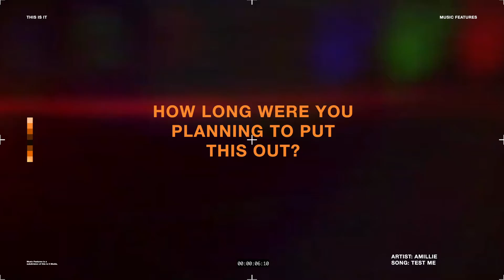This is it Music Feature Amille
Amillie

Executive producers:
Devin Bushey- Instagram/ Twitter: @Iamdbush
Chris joel- Instagram/ Twitter: @_Chris Joel
Bradley Harris - Instagram: @Brad_Makes

Associate Producer:
Devin Bushey

Shot/ Edited by:
Tarquinn Samuels
Chris Joel

Motion Graphics:
Bradley Harris

Jay Sells Vintage - Instagram: @jaysellsvintage
Studio 235 - Instagram: @Studio235_